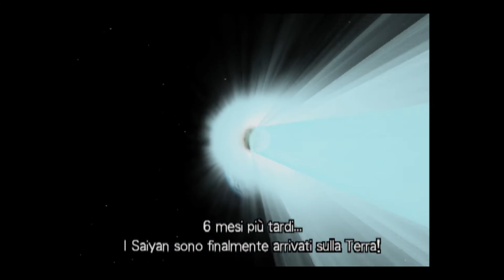Dragonball Z Budokai Ep #1 ( Ps2 Gameplay ITA )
LA MIA ATTREZZATURA PER REGISTRARE VIDEO :
ADATTATORE PER MICROFONO PER APEMANA77